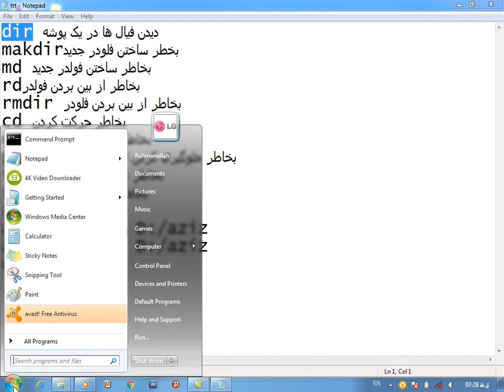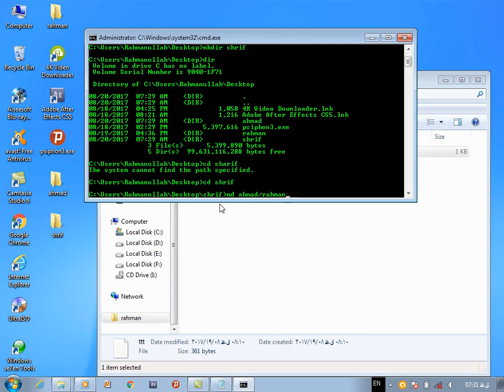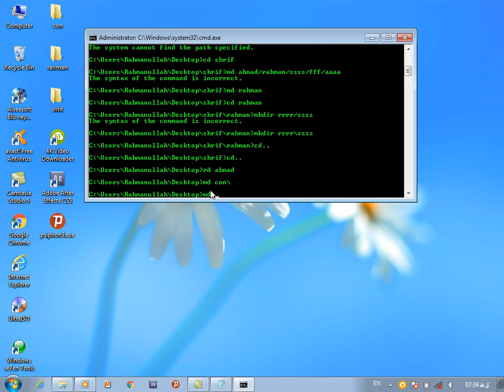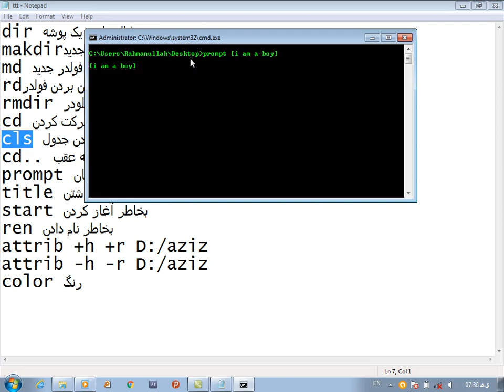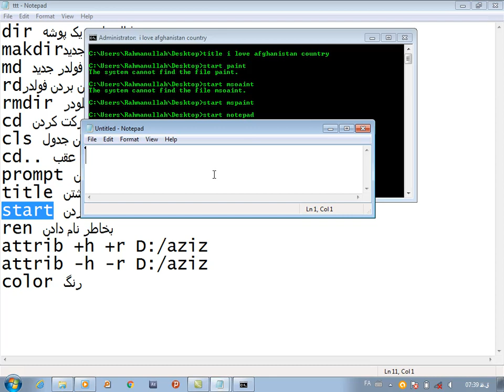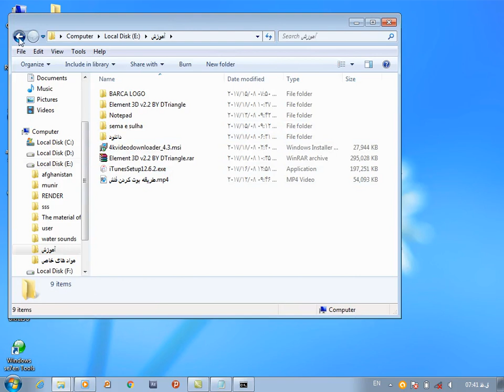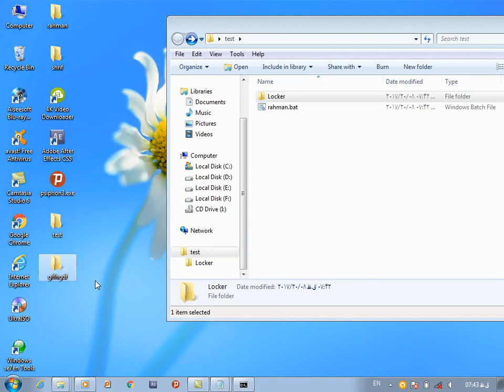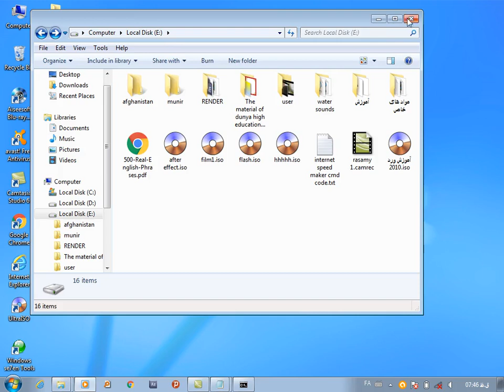Some Ticniques Of Cmdبعضی از تخنیک های سی ام دی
cls
@echo off
title Folder Locker
IF EXIST "Control Panel.{21EC2020-3AEA-1069-A2DD-08002B303­09D}" GOTO UNLOCK
IF NOT EXIST Locker GOTO MDLOCKER
echo Folder Created.
:CONFIRM
set/p "cho="
GOTO CONFIRM
:LOCK
ren Locker "Control Panel.{21EC2020-3AEA-1069-A2DD-08002B303­09D}"
attrib +h +s "Control Panel.{21EC2020-3AEA-1069-A2DD-08002B303­09D}"
echo Folder Locked.
GOTO END

:UNLOCK
echo Enter password to unlock the Folder :
set/p "pass="
IF NOT %pass% == YourPassword GOTO FAIL
ren "Control Panel.{21EC2020-3AEA-1069-A2DD-08002B303­09D}" Locker
echo Folder Unlocked Successfully.
GOTO END
:FAIL
echo Invalid Password!
GOTO END

:MDLOCKER
md Locker
echo Folder created.

GOTO END
:END
PAUSE